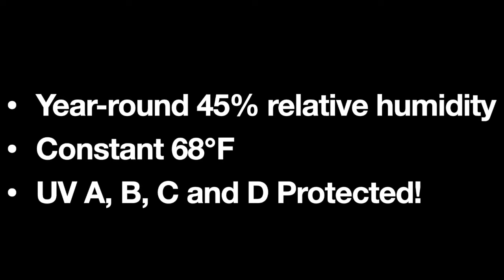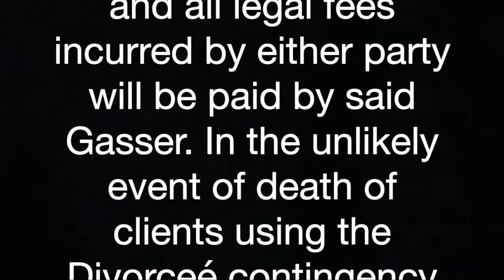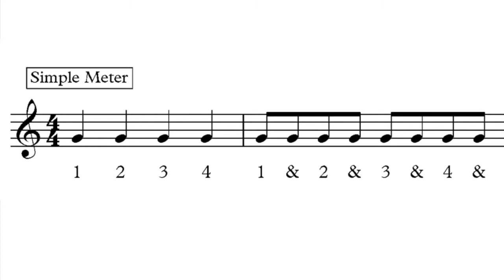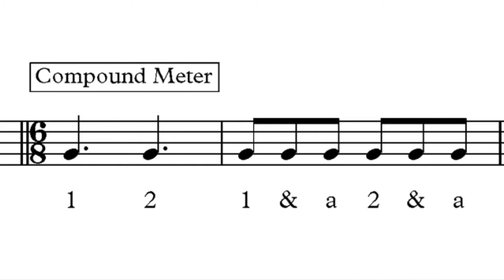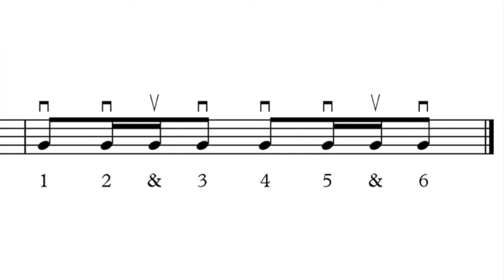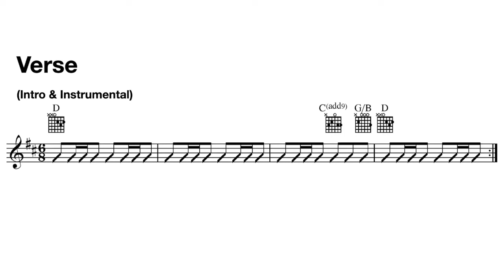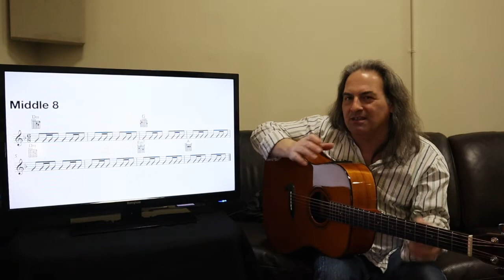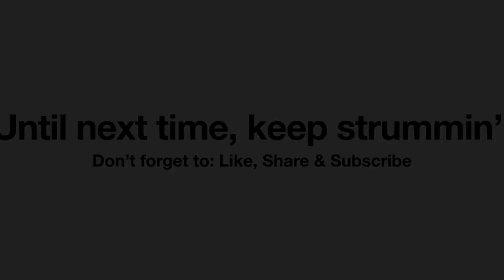The Strum Session: Norwegian Wood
Breakdown of Norwegian Wood: compound time & strumming, song structure and playthrough